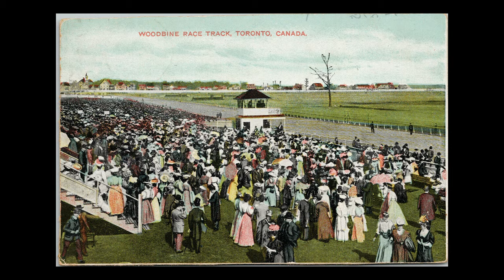The history of the Queen's Plate